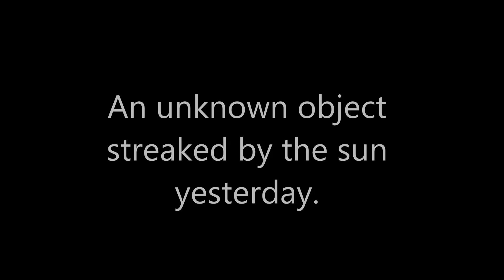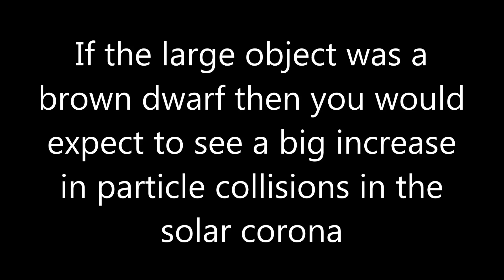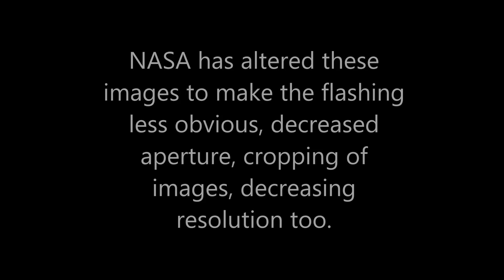Another Strange Object Flies By The Sun. Symptoms of Large Body Intrusion Into Our Solar System.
It didn't show up on Stereo A,  but upgraded images will be a few more days from Stereo A satellite.  If I can get a second angle I can better estimate position and distance, and even size. Thanks to Olobong Aircuity